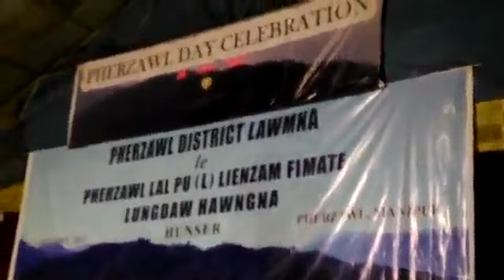ȚHANGRUOLIN LUNGRUOLIN - Lalramchan | Phuoktu - Lalrawngbawla Ralte | Hmar Hnam Hla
Hla : Țhangruolin Lungruolin
Phuoktu : Lalrawngbawla Ralte (1987)

Lyrics